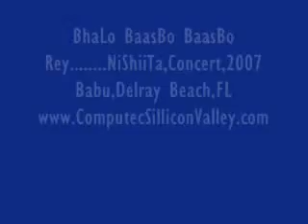BhaLo BaasBo BaasBo Rey...Nishita Dhaka Concert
BhaLo BaasBo BaasBo Rey. Nishita Dhaka oncert Closeup1 2006
HD Quality Video
Babu, North Miami, FL